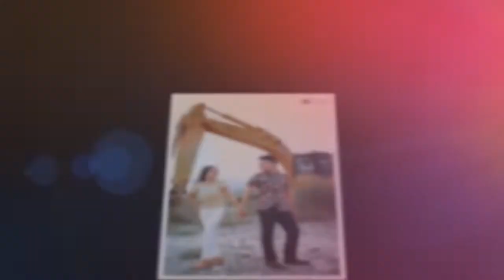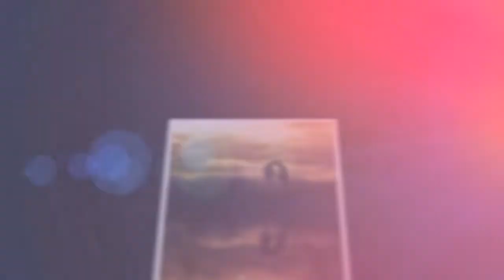Prenup Wedding Video | Picture Save the Date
Photo and Video by Aljo Mariano Photography
Hair and Make up by Rica Baretto